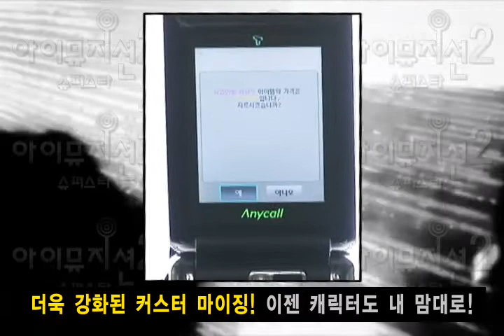[Mobile] 리듬액션 게임! '아이뮤지션2' 커스터마이징 영상(4/1)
모바일 리듬액션 게임!
출시예정 '아이뮤지션2'  커스터마이징 영상 공개합니다.
여러분들의 많은 관심과 성원 바랍니다.